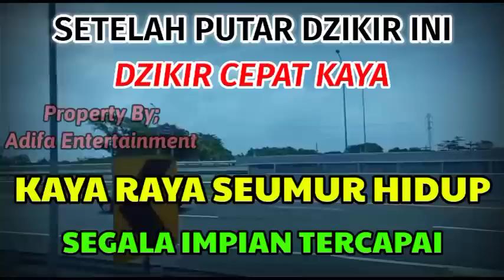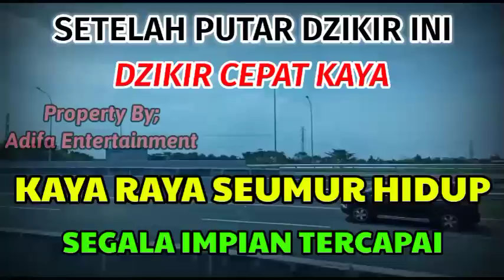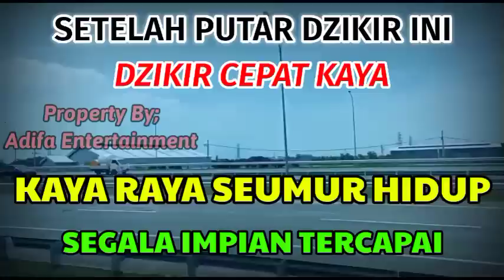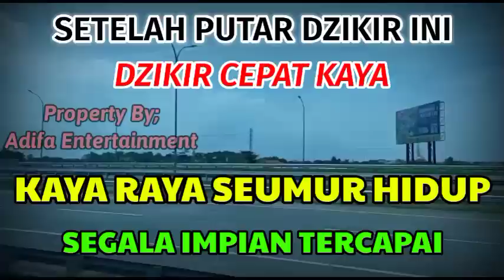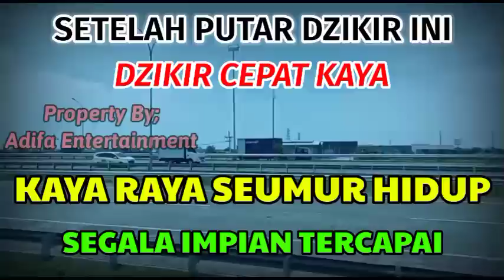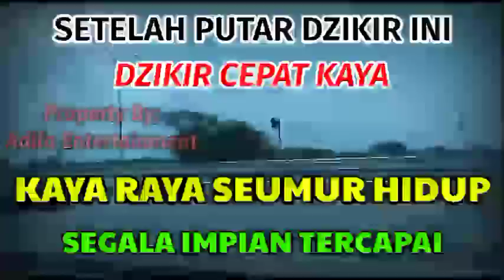Setelah Mendengarkan Dzikir Ini,Cek Saldo Atm Anda,700 Juta Masuk Rekening,Cepat Buktikan Sendiri